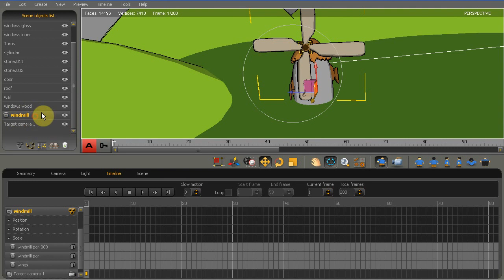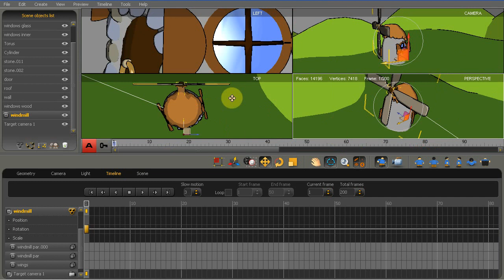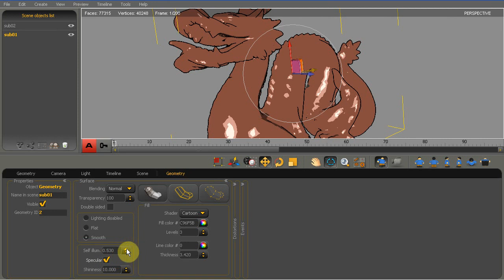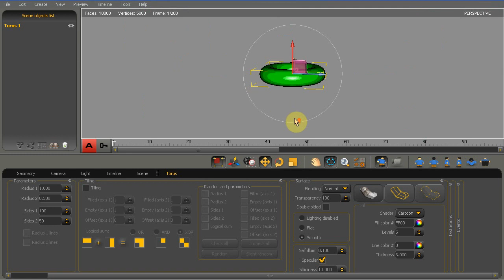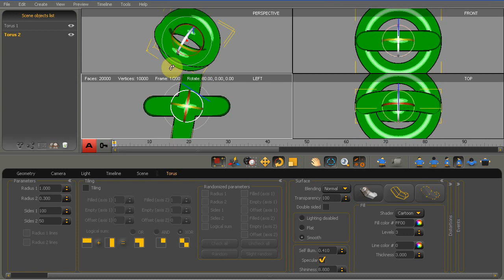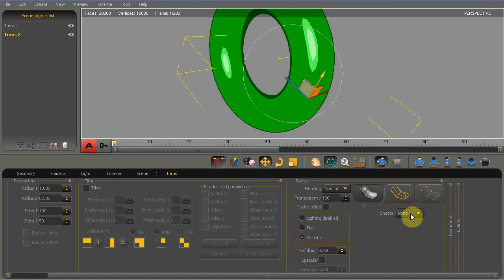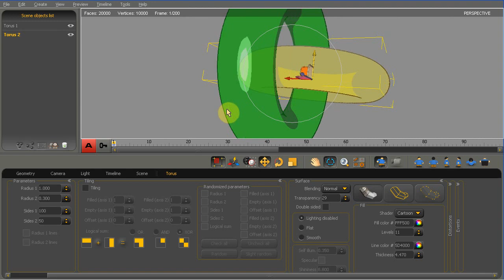Esquimo - cartoon shader demo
This is beta demo of new shader called "cartoon" added to Esquimo. Esquimo is an 3d animation editor that produces SWF files.